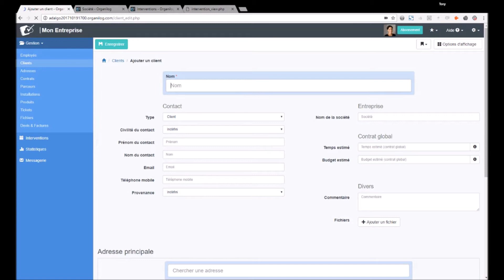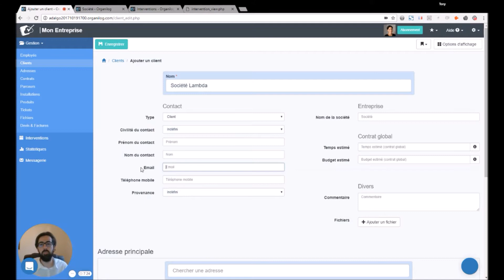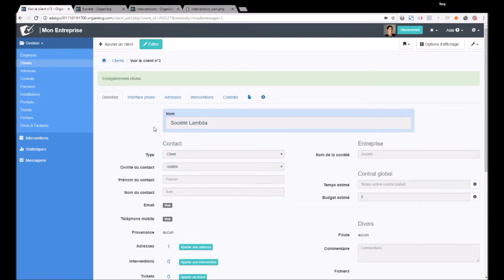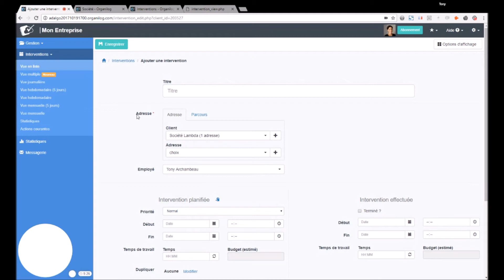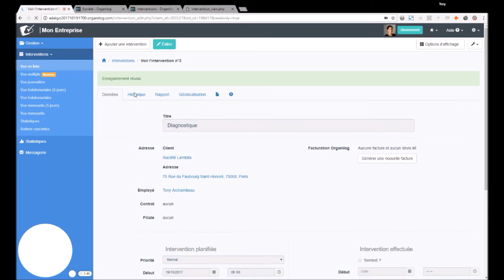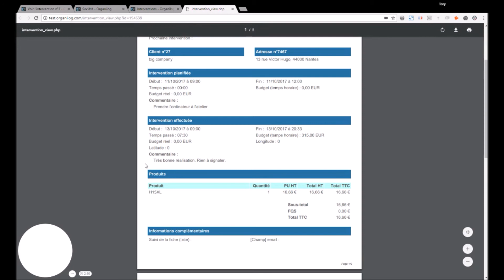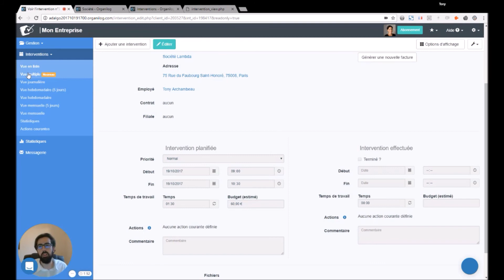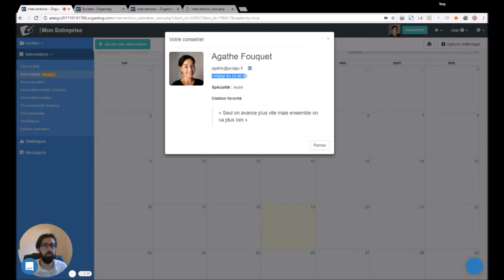Organilog - Prise en main rapide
Découvrez en quelques minutes comment créer un utilisateur, ajouter un client, une adresse et une intervention.
Cette vidéo de démonstration explique comment débuter facilement avec Organilog, l'outil de gestion des interventions.
Très utile pour la gestion des cilents (CRM), la création du planning des équipes mobiles (ERP), l'envoi du planning sur les smartphones des équipes terrain, le reporting de ces équipes, la gestion des stocks (GMAO), le calcul des heures, le ticketing, le suivi des heures du personnel, et bien d'autres fonctionnalités pour faciliter la communication au sein d'une entreprise.